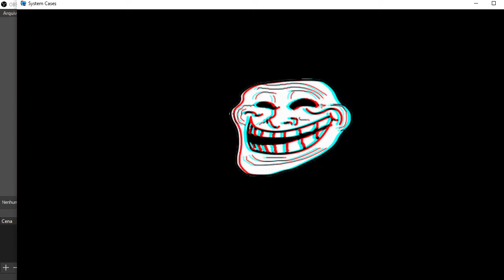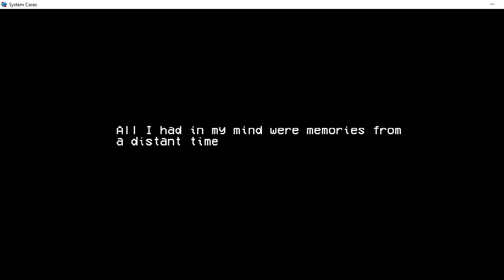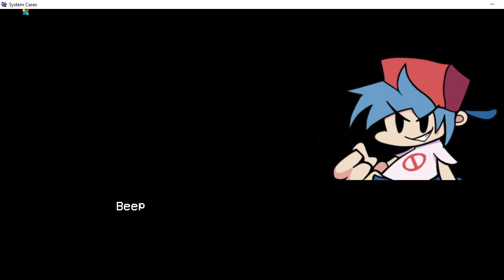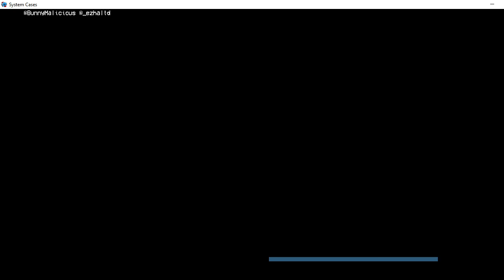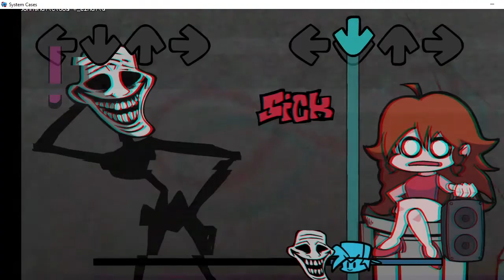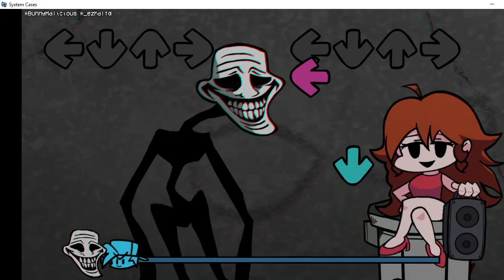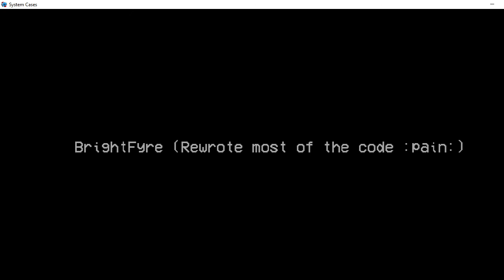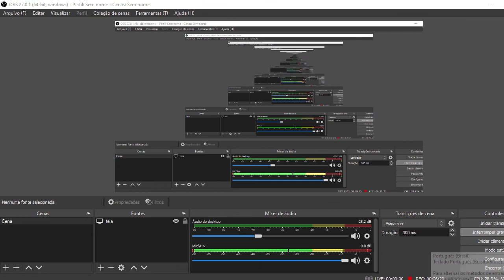The Blueballs Incident:VS Trollface (Trollge)-Friday Night Funkin Tord Joga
Download do mod:
Não tem como jogar no cell,só pelo pc ou notebook